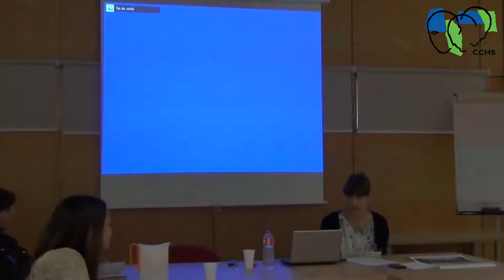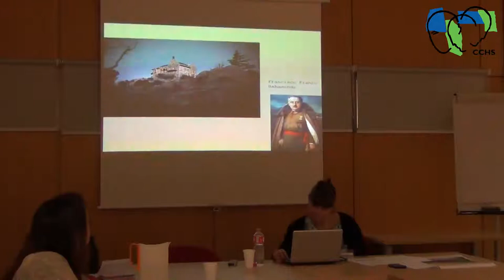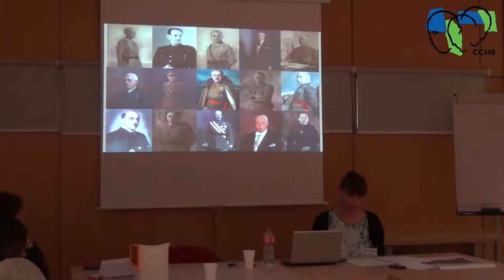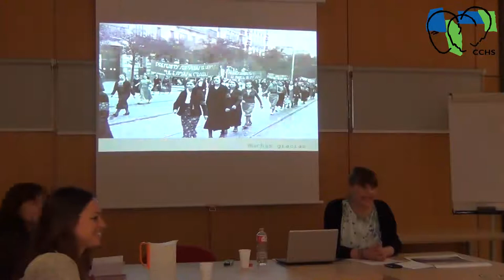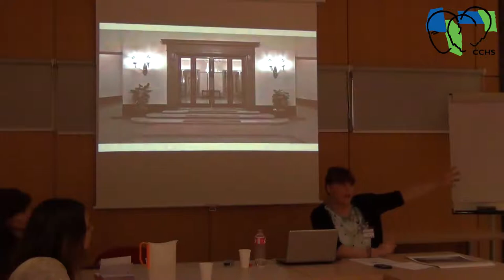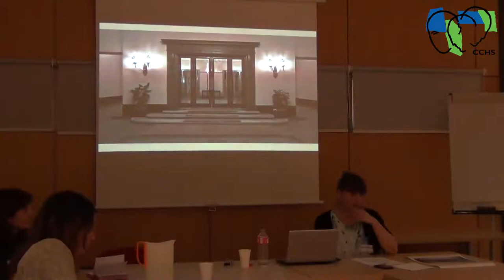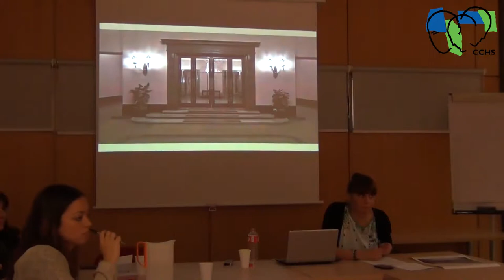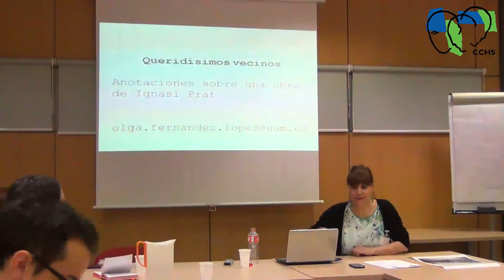Olga Fernández - Queridísimos vecinos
Los hogares, como ya señalaba Sigmund Freud en su conocido ensayo de 1919, siempre están en riesgo de convertirse en lugares siniestros, y lo mismo pasa con nuestros vecinos. Este miedo se refleja bien en uno de los lugares comunes mediáticos, el del vecino ejemplar que nunca había dado señales públicas que pudieran prever un comportamiento abominable. El simple rumor de la aparición en el barrio de algún tipo de institución o persona, que algunas comunidades entienden como problemáticas, suele generar acciones de rechazo. Recientemente hemos visto reacciones irritadas ante los escraches a algunos políticos. Y en el extremo opuesto, innumerables placas en las fachadas de los edificios nos informan de los vecinos ilustres que alguna vez vivieron o pasaron una temporada entre sus muros. En el seminario trataremos de pensar lo que hay más allá de las imágenes, del mismo modo que imaginamos lo que podría haber más allá de algunas puertas.

Ciclo Seminario cultura Visual "Imágenes que piensan. La visualidad en los procesos de construcción de la cultura, la identidad y la memoria"
Intervienen: Olga Fernández López; Miguel Cabañas Bravo, Lidia Mateo Leivas, Carmen Gaitán Salinas
Lugar: CCHS, CSIC
Duración: 18 de octubre de 2013 al 20 de junio de 2014
Responsables: Miguel Cabañas Bravo y Wifredo Rincón García (IH, CCHS-CSIC)
Coordinadoras: Lidia Mateo Leivas y Carmen Gaitán Salinas
Editor de vídeo: Daniel Bote (CCHS)